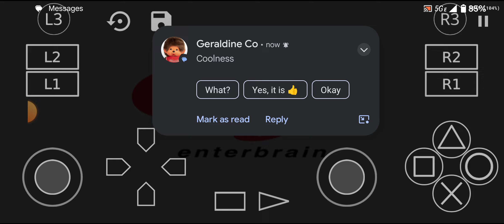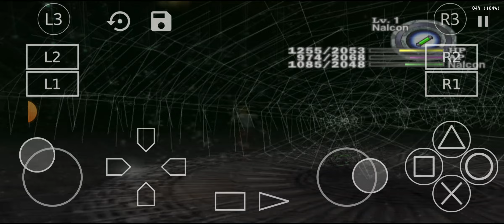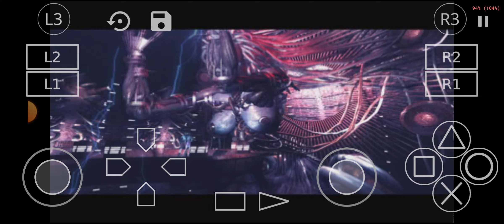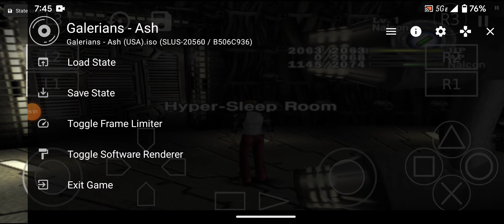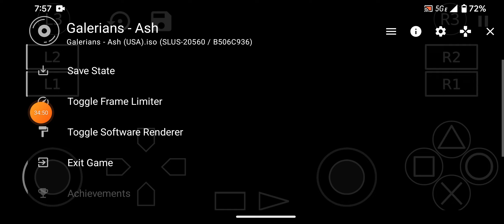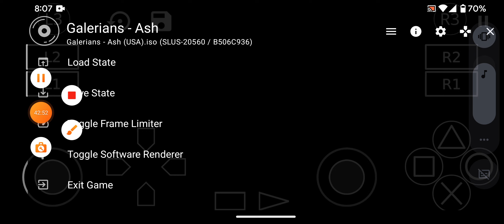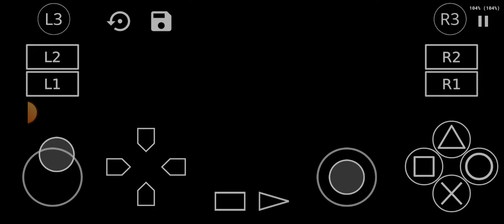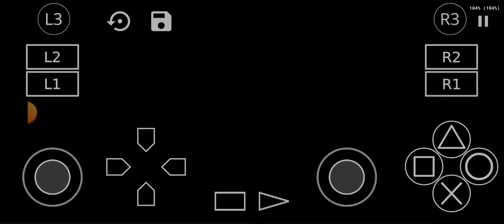galerians:ash (ps2) android gameplay 2#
the 2nd gameplay of galerians:ash(PS2) on android.like and sub for more!!